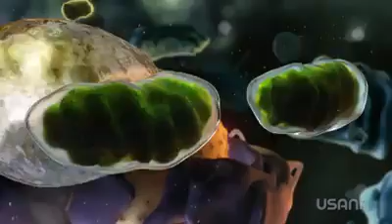Cellsentials - Cell Renewal or Mitophagy